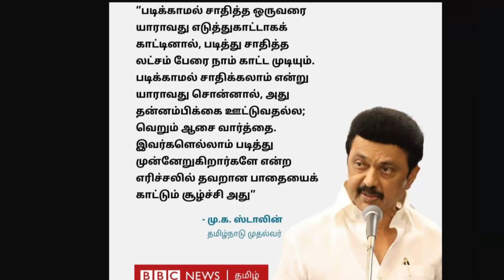படிக்காமல் சாதிக்க முடியாதா? முதல்வர் ஸ்டாலினின் கருத்து எப்படிப்பட்டது?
படிக்காமல் சாதிக்க முடியாதா? தமிழக முதல்வர் ஸ்டாலினின் கருத்து எப்படிப்பட்டது?

Amazon Store

Canva Best Online Design Tool

வணக்கம் பார்வையாளர்களே, வரவேற்கிறேன்  ♥. இந்த யூடியூப் சேனல் தமிழில் தொழில்நுட்பம்  (Technology) பற்றியது. இந்த தமிழ் யூடியூப் சேனலில் நான் புதிய தொழில்நுட்பங்கள் பற்றி அதிகம் பேசுவேன்.

இந்த தொழில்நுட்ப காலத்துக்கு தேவையாயன திறமைகளை வளர்த்துக்கொள்ள புரிந்துகொள்ளக்கூடிய எளிமையான தமிழில் விளக்கங்கள். தரமான இலவச செயலிகள் பற்றிய அறிமுகங்கள், விளக்கங்கள் மற்றும் பயிற்சிகள், போலித்தனமான தொழில்நுட்ப ஏமாற்றுதல் பற்றிய விழிப்புணர்வு வீடியோக்கள் என் சேனலில் இடம்பெறும்.

மின் வணிகம் (e-Commerce), டிஜிட்டல் மார்க்கெட்டிங் விளக்கங்கள், இவற்றை இலவசமாக அல்லது மிகக்குறைந்த செலவில் செய்வதற்கு தேவையான திறமைகளை வளர்த்துக்கொள்ள பயிற்சிகள் இடம்பெறும்.
நான் தமிழில் பல்லூடகம் (Multimedia) பற்றியும் பேசுவேன். தமிழில் ஆடியோ வீடியோ எடிட்டிங், தமிழில் யூடியூப் டிப்ஸ் மற்றும் ட்ரிக்ஸ் என் மற்றொரு ஆர்வம். ஓபிஎஸ் ஸ்டுடியோ, யூடியூப் லைவ், ரெக்கார்டிங், ஸ்கிரீன் ரெக்கார்டிங் போன்றவற்றிற்கு தேவையான சிறந்த இலவச மென்பொருள்களை பற்றி  நான் தமிழில் பேசுவேன்.

Hi Viewers, Welcome ♥. This YouTube Channel all about Technology in Tamil. In this Tamil YouTube Channel I will do Tech Talk Most. I will cover Tech news in Tamil and Hot Tech Topics in Tamil. I am an Open Source enthusiast. I love Linux. So I will cover Open Source Operating System reviews like Ubuntu, Mint OS, MX Linux, Endeavor OS, Pop OS, Linux Manjaro and so on.

I will also talk about Multimedia in Tamil. Audio Video Editing in Tamil. YouTube Tips and Tricks in Tamil is my another interest. I will cover software in Tamil like OBS Studio for YouTube live, Recording, Screen recording, and virtual camera.